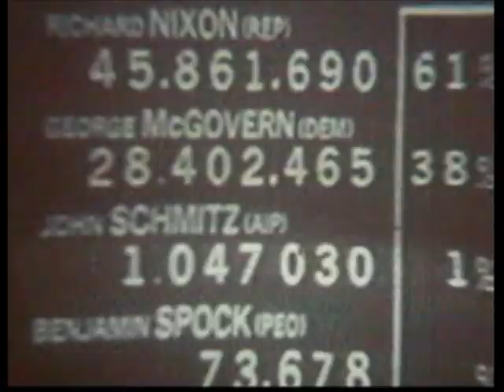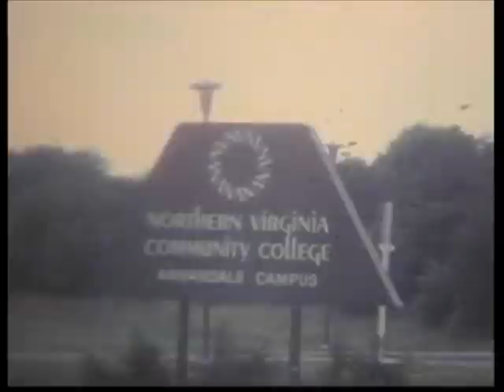Brandon Wolf 8mm Movies - 1960's-1970's - Part 09 of 10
8mm movie film shot by Brandon Wolf, during the 1960's and 1970's.

In this segment:
* Television coverage of various events
* George McGovern Presidential campaign  (1972)
*  Interview with Bella Abzug  (1972)
* Democratic Party Telethon - Joan Kennedy, Birch Bayh, Eleanor McGovern, Dionne Warwick (1972)
* Maury Povich interviews Jane Fonda (1972)
* 1972 Democratic Convention Coverage - Walter Cronkite, Gary Hart, Mike Wallace, George Wallace, Eleanor McGovern, George McGovern, Ted Kennedy, Hubert Humphrey, Shirley Chisholm, Thomas Eagleton  (1972)
* Mick Jagger Interviewed by Dick Cavett  (1972)
* Thomas Eagleton replaced by Sargent Shriver  (1972)
* Historical footage - Marilyn Monroe / Edward Murrow interview  (1972)
* McGovern television address  (1972)
* Election Night - Walter Cronkite  (1972)
* McGovern Concession  (1972)
* James Caan in "Brian's Song"  (1972)
* Historical footage - JFK Funeral  (1973)
* Lyndon Johnson Funeral  (1973)
* 25th Annual Emmy Awards - Scott Jacoby wins for "That Certain Summer"  (1973)
* "That Certain Summer" - Martin Sheen, Hal Holbrook, Hope Lange, Scott Jacoby  (1973)
* View from Annandale, Virginia apartment balcony  (1973)
* Northern Virginia Community College - Annandale Campus  (1973)
* Annandale, Virginia apartment dining area  (1973)